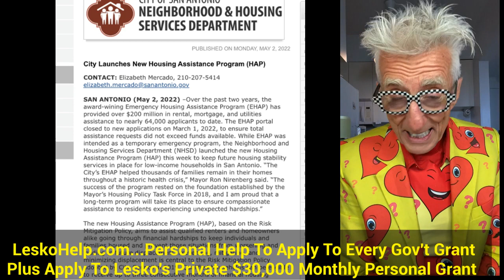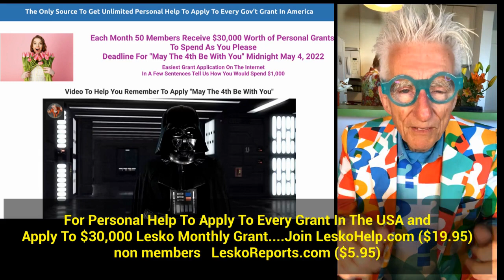One Mortgage Grant Application Ends Mar 1 and Another $5,000 Rent, Mortgage or Utilities Opens May 2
Join LeskoHelp.com and get personal help to apply to every gov't grant in America and apply to Lesko's Private $30,000 Monthly Personal Grant